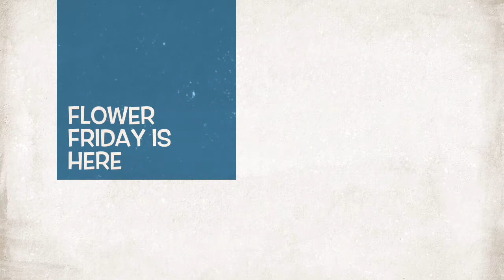Flower Friday $45.00 Per quarter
Flower Friday